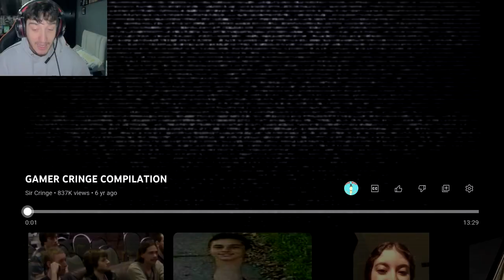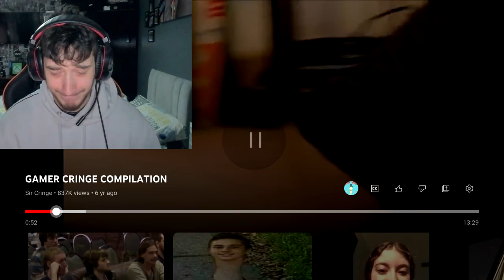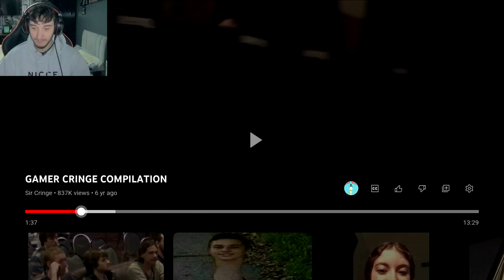Cringe Gamer Moments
Back again with another reaction video on a lovely Wednesday, I’m reacting to a new video called cringe gamers Warning very painful to watch